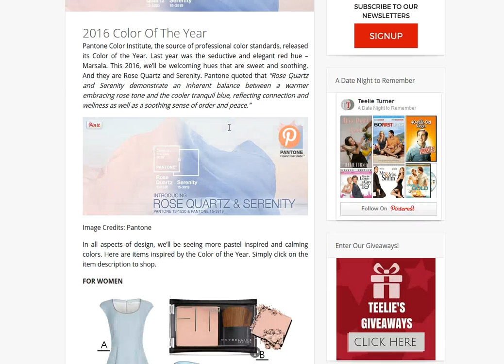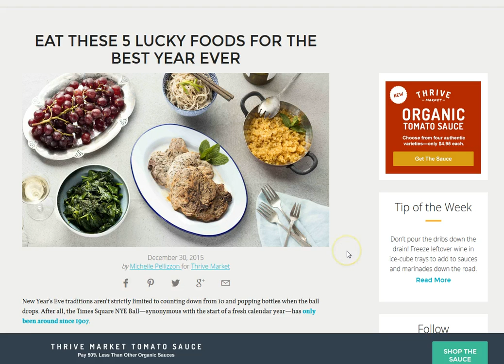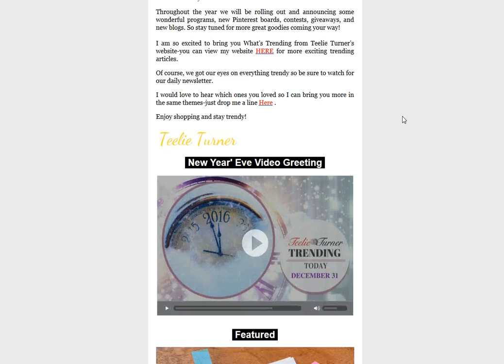Trending Today January 8 | 2016 Colors Of The Year | Teelie Turner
We have the links for you below for the products in the video just click to view!

Thank you so much for watching our video-Please click the Like button and make sure you subscribe to our Channel so you will be the first  to know when we review more products, special offers, an tips from our partners. Many of our partner offers are time sensitive and we will be sure to put end dates on the offers! Please leave a comment on what products or videos you would like to see-or just say hi!